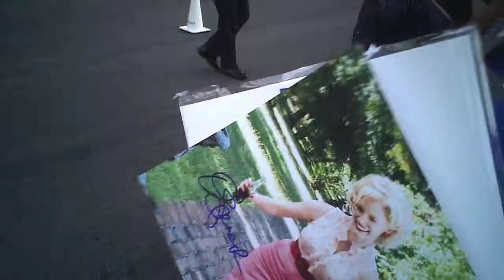octavia spencer signing autographs in palm springs 1 7 11